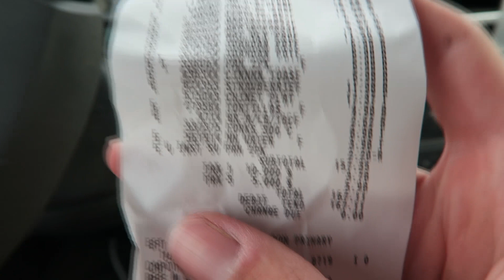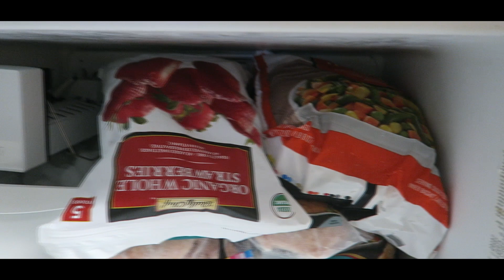I HOPE THIS CAN MOTIVATE YOU!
PAP (Positivity Attracts Positivity) snapbacks now available.
Outside US - Prices may vary $40-$65 Includes shippin and handle